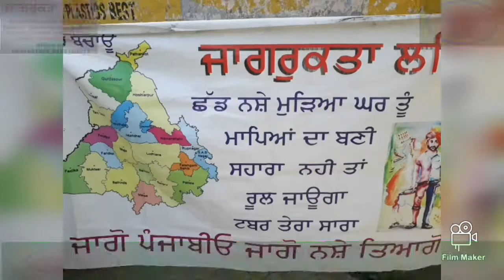Mubarik pur camp nashe chade nojvan